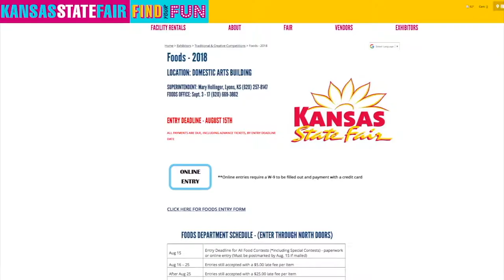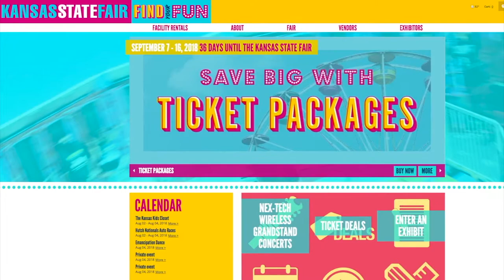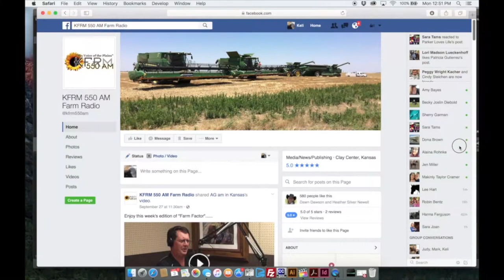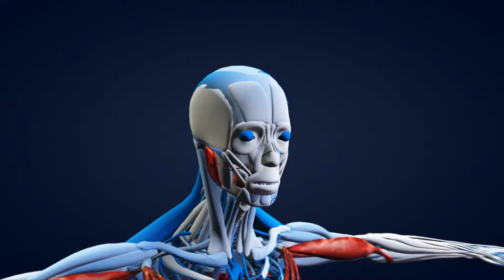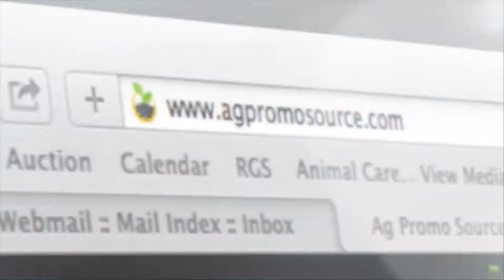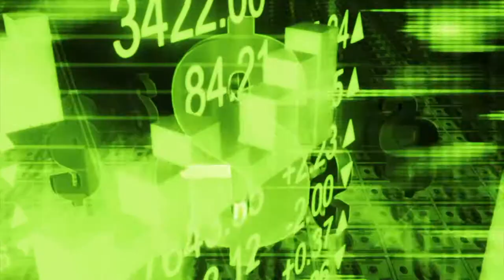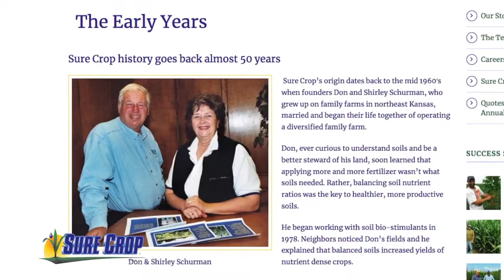Farm Factor - Entire Show August 07, 2018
Good morning and welcome to Farm Factor, I’m your host Jamie Bloom. First Duane Towes is joined by Justin Talley from Oklahoma State University. Then enjoy this week’s Kansas Soybean Update. Next Kyle Bauer and Billy Brown from the Kansas Department of
Agriculture are talking Dairy; then it is this week’s Kansas Farm Bureau Update and we’ll end with Plain Talk featuring Kyle and Duane. Stay with us.